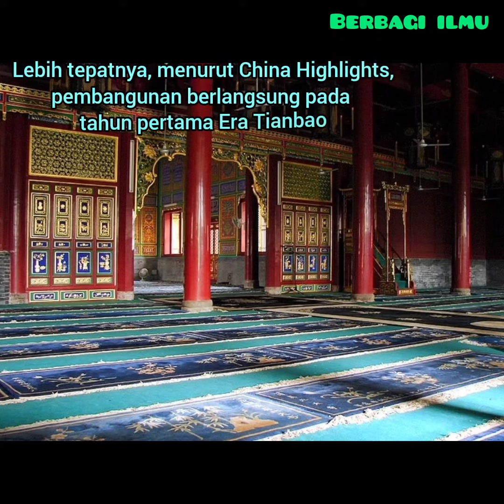Seputar Masjid Raya Xi'an - China